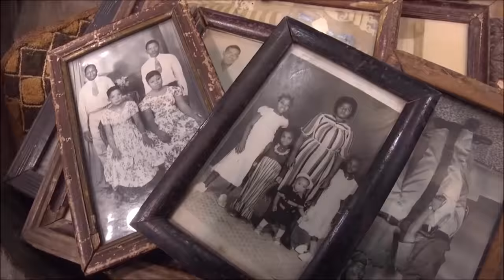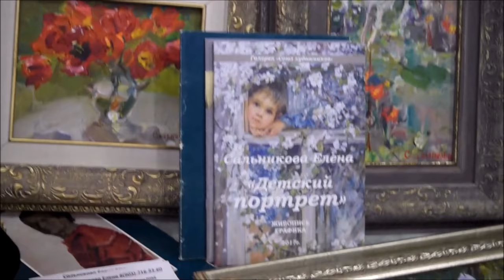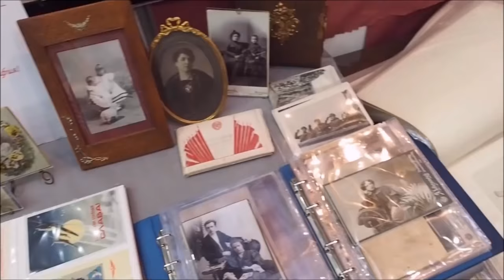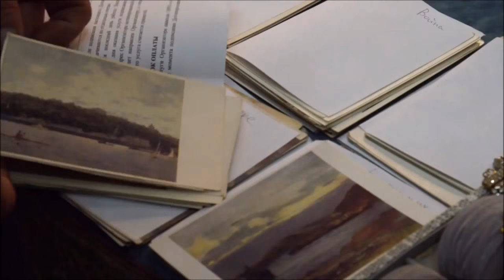Блошиный рынок. Удивительные встречи. Москва. Тишинка. Март 2018 года.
Блошиный рынок. На блошином рынке на Тишинке кого только не встретишь. Даже любимых артистов! Здесь можно познакомиться и с художниками, коллекционерами.